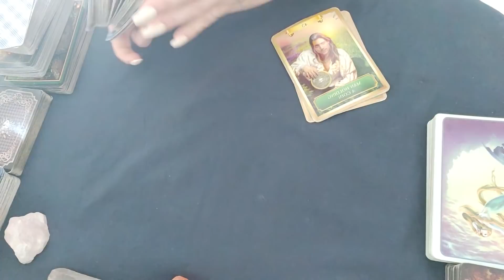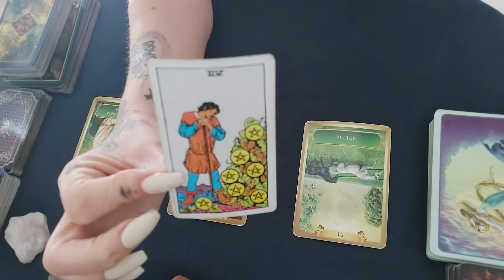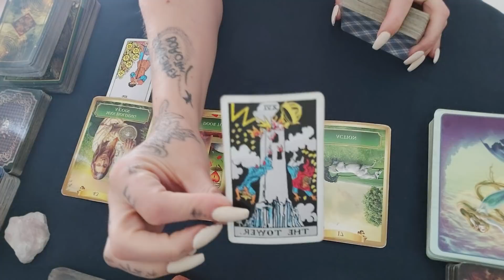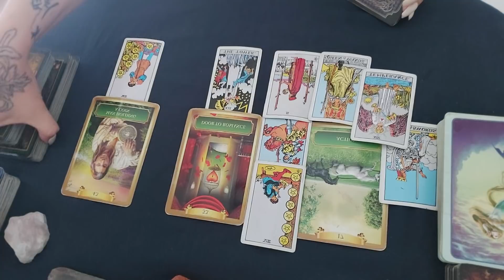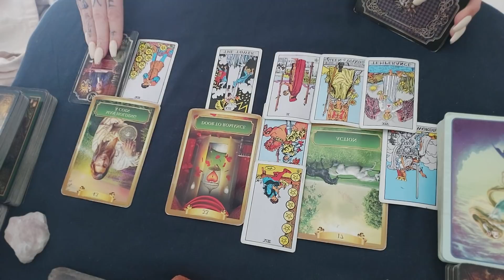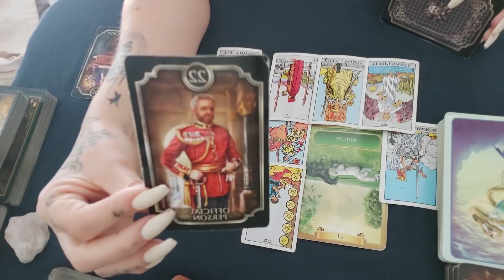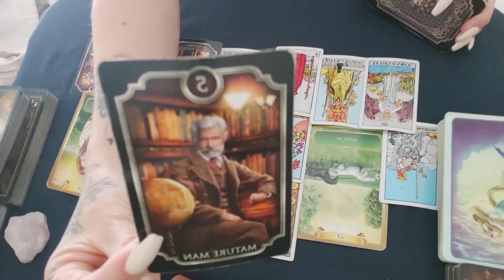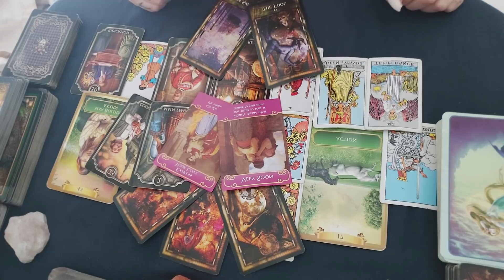Taurus 💋 They're Coming In Quick / Fast Passionate Changes -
Thankyou Taurus for being one of the top 2 viewers of Darklight channel for the last 7 days!
Here is your Bonus reading! What you need to know today.
Schedule on Darklight Channel
Mon - Earth Signs
Tues - Water Signs
Wed - Personal Reading Day
* Personal readings will be delivered on Wednesdays *
Thurs - Air Signs
Fri - Fire Signs
Every day I will do a bonus Tarot reading for the top 2 viewed signs in the last 7 days.
What is Darklight obsessed with right now?
What Options Does Darklight Offer? -
Contact Darklight for a reading -
Namaste